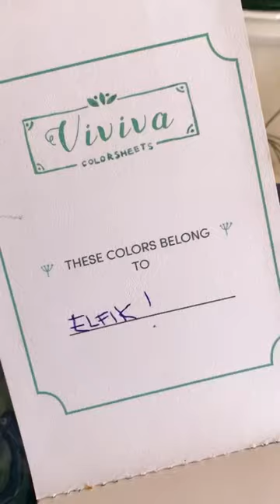Nowa jakość rysowania!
Nowe farby w karteczkach!